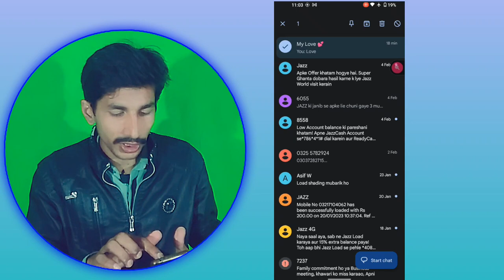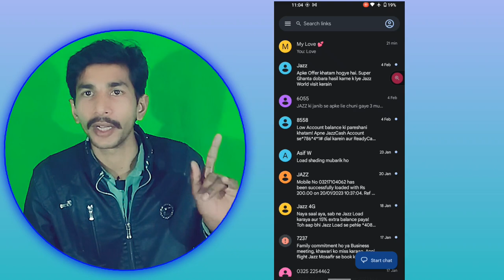Girlfriend ky massage kaise chupaye - प्रेमिका संदेश छुपाएं - Hide GF sms - How to sms Archive